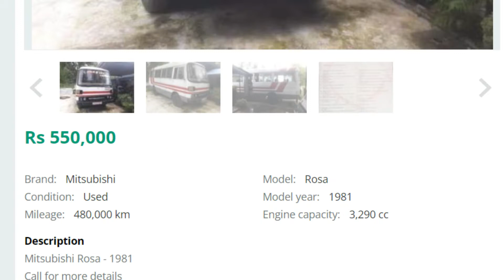How to Start Caravanning Business - කැරවෑන් ව්‍යාපාරයක් ආරම්භ කරන්නේ මෙහෙමයි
This video is about what is caravanning, how to make a caravan for business, how much does it cost, how to market caravan tourism business, how to develop and expand caravanning business.

Please refer to below links and study

Good Luck!